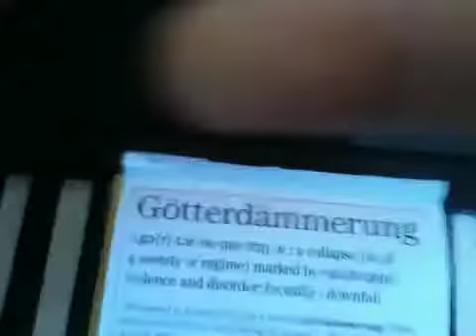DailyVlog (127): 'Götterdämmerung'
Yup... Not even gonna try